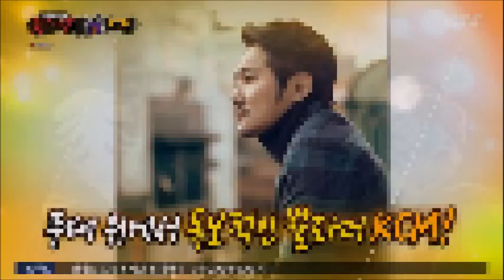복면가왕 KCM 하루 (audio only)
내가 가왕 안 되면 귀신이 곡할 노릇! 귀신의 집